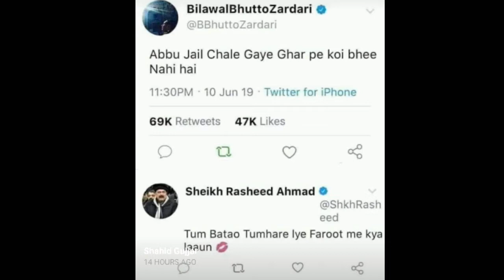The best of sheikh Rasheed.😄😄😄😄😄